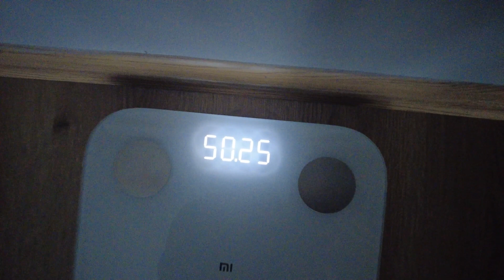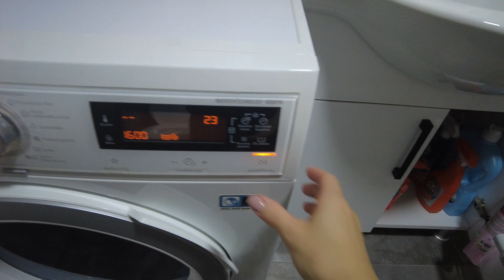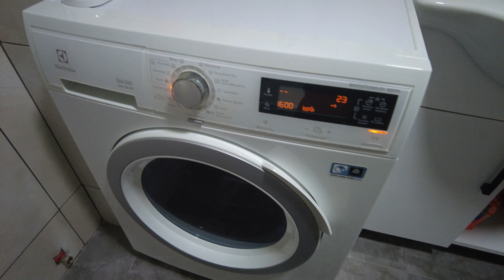SPORA BAŞLADIM | Yulaf Lapası Tarifi | Diyet | Ev İşleri | Temizlik , Benimle Hazırlanın | VLOG